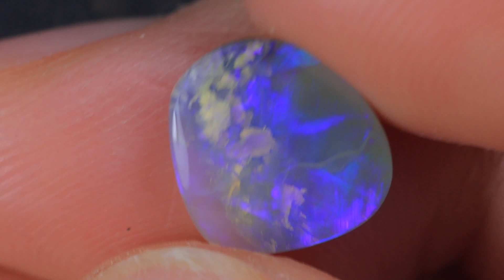GENUINE AUSTRALIAN OPAL GEMSTONE BY KUCINA OPALS